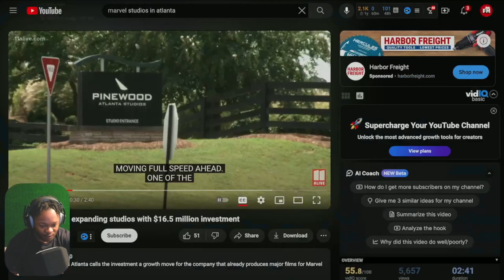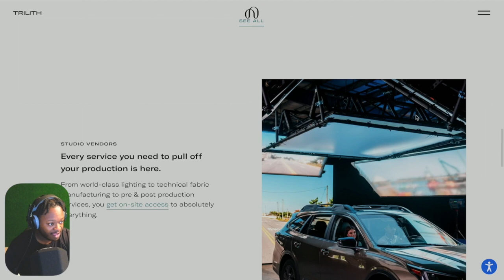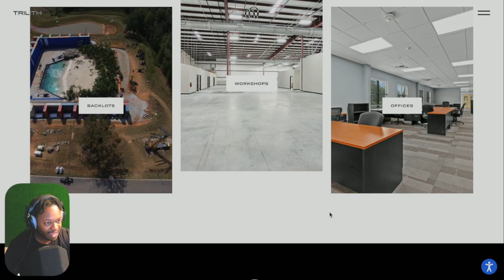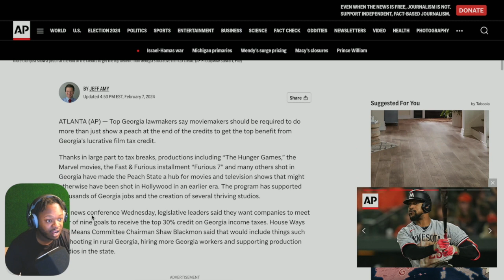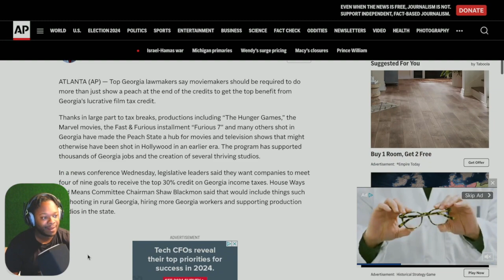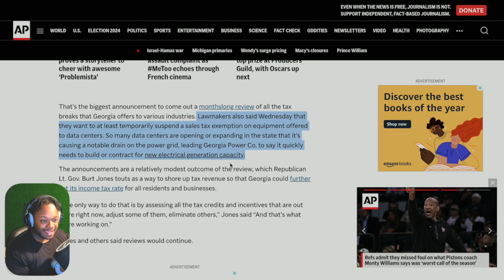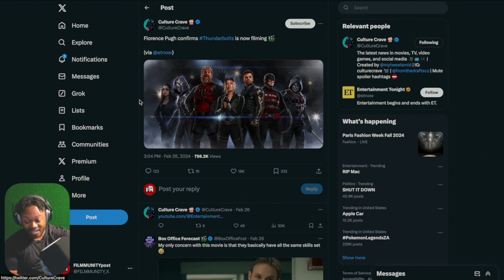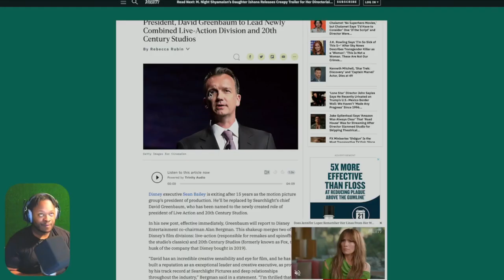MCU Thunderbolt pissed off the state of Georgia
Marvel almost broke Atlanta?!